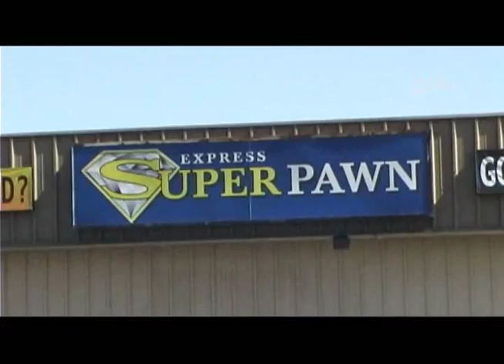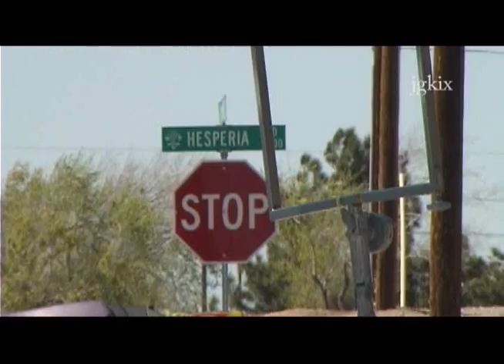Hesperia Pawn Shop TV Show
Hesperia, Ca - A production crew was shooting a TV episode at Express Super Pawn located on Hesperia Road, to air on an National Network sometime this summer. Owner Steve talks a little about the show.